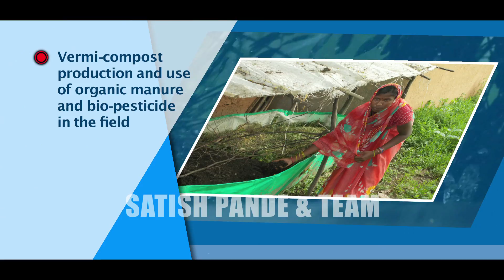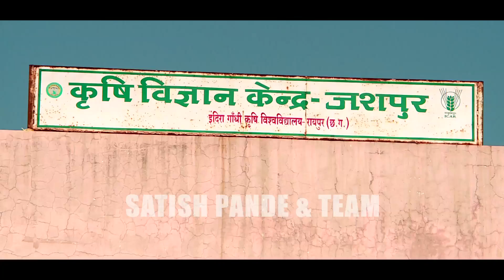CARE INDIA_AGRICULTURE